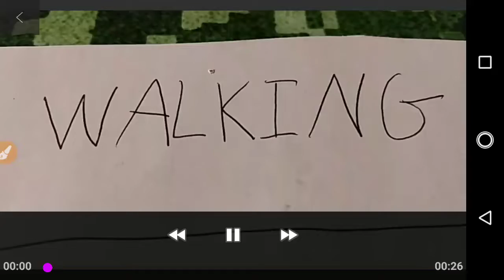Stop motion Test